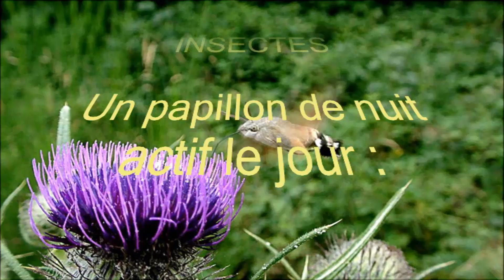Un papillon aux allures de colibri : le moro-sphinx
Le moro-sphinx est un papillon aux caractéristiques étonnantes :

C’est un papillon de nuit qui est actif le jour.
À l’aide de sa longue trompe, il butine les fleurs sans se poser.
Son vol stationnaire rappelle celui des colibris, d’où son surnom de sphinx colibri.
C’est un papillon des plus rapides et certaines espèces effectuent des migrations pouvant dépasser 2000 kilomètres.

La vidéo montre un spécimen du genre Macroglossum butinant rapidement de fleur en fleur le nectar qui constitue sa seule source d’énergie.

Chez les moro-sphinx, les chenilles se nourrissent des feuilles d`une ou de quelques plantes propres à l’espèce (gaillet par exemple).

Images : Bruno Tendrelar et Guylaine Saint-Pierre
Filmé le 6 octobre 2023, à Ax-les-Thermes (Ariège, France).

Dans GOOGLE,  tapez tendrelar pour découvrir plusieurs centaines de mes vidéos.